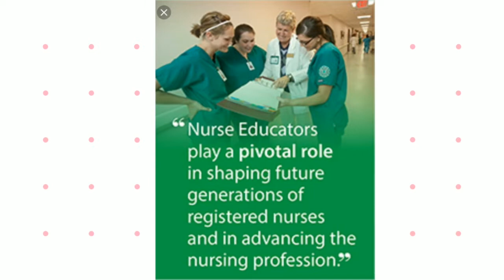Am I Smart Enough For Nursing School/Ethnic Minorities!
This video is brought about due to some recent conversations with POC who feel that they are not smart enough for nursing school! Here is my take!